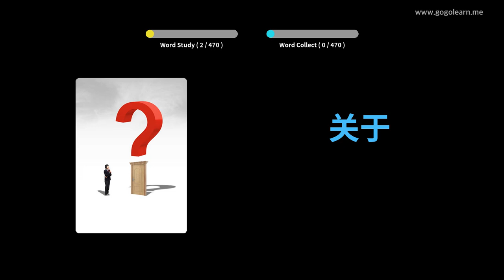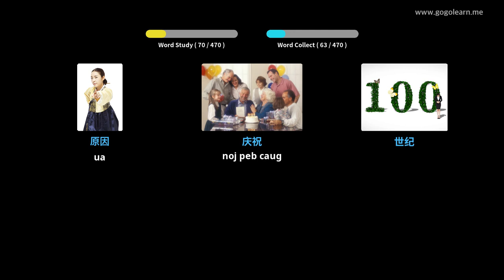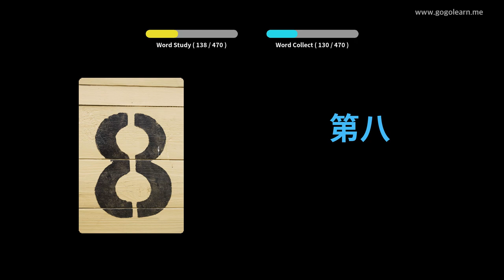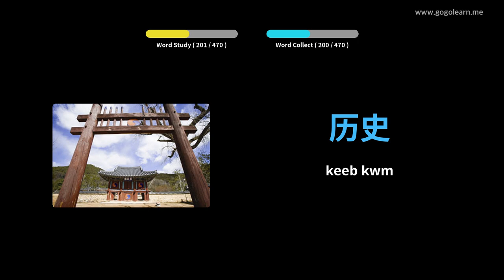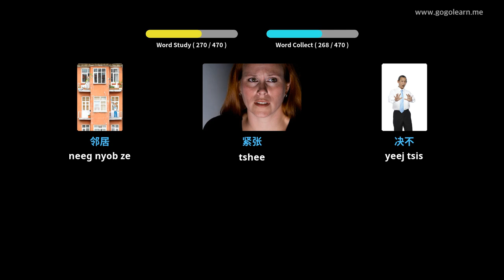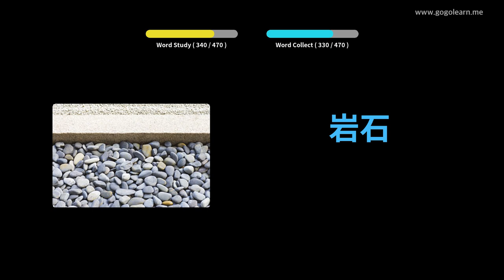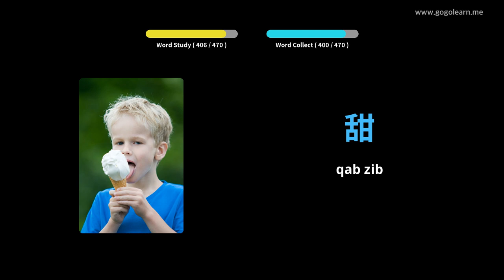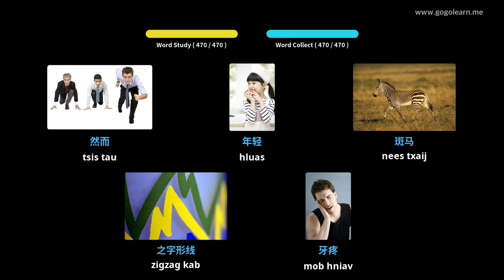Хятадуудний толь бичиг Бага сургууль | Golearn